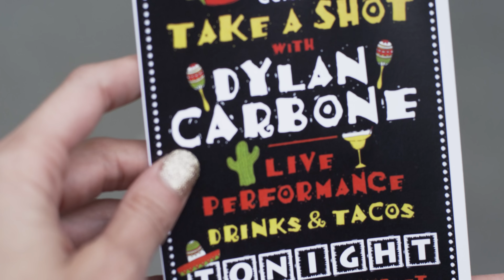Dylan Carbone - TAKE A SHOT (La Bamba)